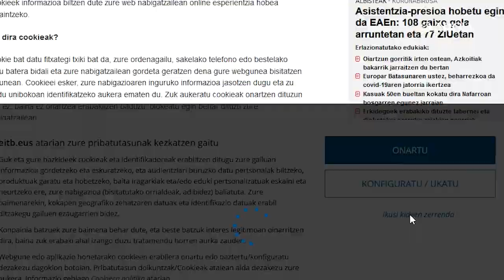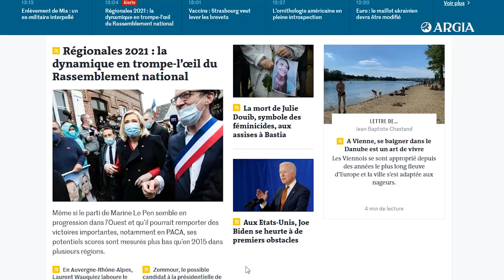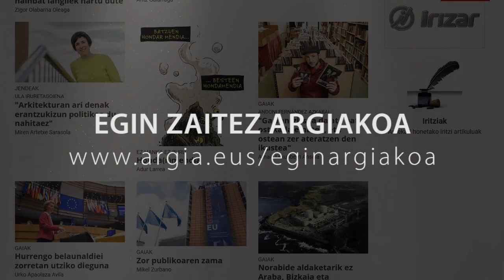Zure pribatutasuna bermatzeko neurri berriak hartu ditugu ARGIAko webgunean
Webgunearen trafijkoari buruzko informazioa ematen duen Google Analytics kendu eta Matomo tresna librea jarri dugu. Sare sozialen jarraipen-botoiak kendu eta botoi propioak ezarri ditugu. Eta orain arte ez dugu Cookie politikarik erabili ARGIAn, eta aurrerantzean ere ez dugu erabiliko.

Hau guztia egin dezakegu komunitate zabal batek ARGIAren proiektua babesten duelako. Zenbat eta gehiago izan, orduan eta gauza gehiago egiteko aukera izango dugu libre eta doan.